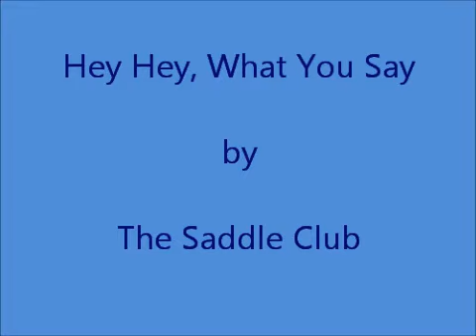Hey Hey, What You Say - The Saddle Club (Good Quality Audio)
The Saddle Club (original) singing Hey Hey, What You Say from the Storm episode. I couldn't find any good quality versions on youtube so I made my own.